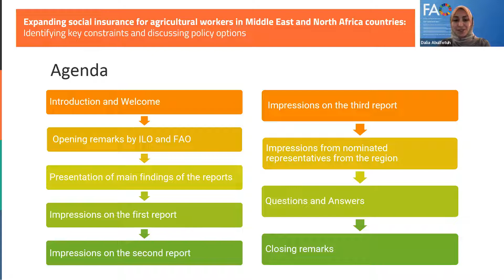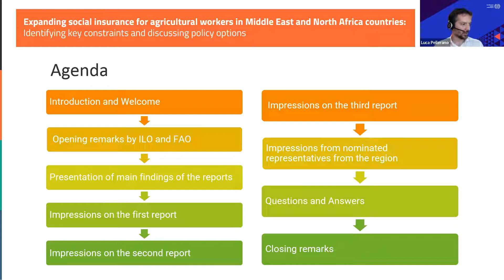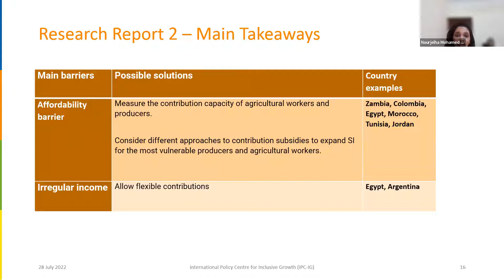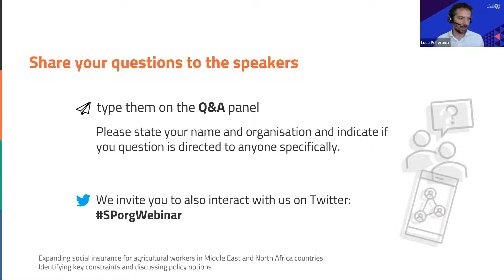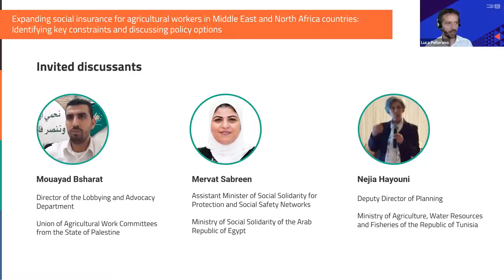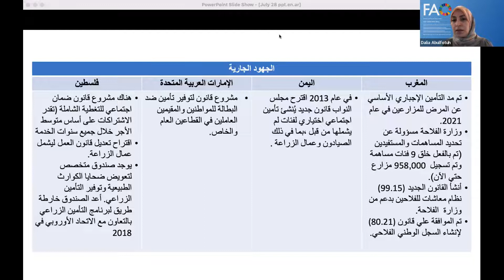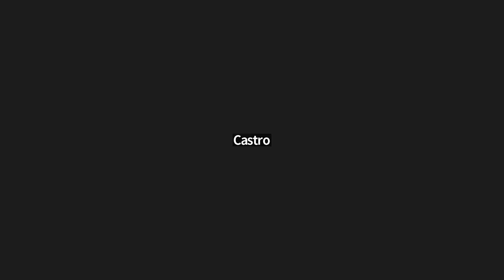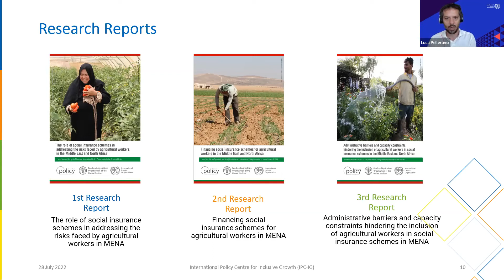(AR) Expanding social insurance for agricultural workers in MENA countries